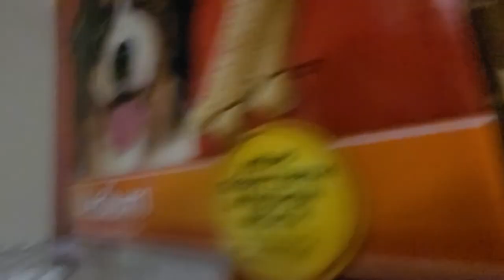When You Go too Far With a Fart Machine| Just Wait For It, Bet You'll Laugh!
I was having fun pranking my Grandma, Mom, and dogs with a fart machine, and getting their funny reactions. My mom even "challenged" me saying a far machine won't wake her up, so I accepted her challenge! I decided to take it even further and try it on our dogs too, and their reactions were hilarious. I felt bad afterwards and gave them treats.

Grandma was Walking up to her chair. Little did she know I had a Fart Machine waiting to prank her. Once she was starting to sit, I pranked her. I couldn't stop laughing, either could my mom.

Next up was our puppy Izzy. This dog is scared of NOTHING, including a fart machine. but her reaction s were still hilarious. We sat her on top of it. It's so loud it vibrates, and I let one rip. She tries to get off, but not before I hit that button again and she turns towards my mom and silently blames her. She didn't like it too much and jumped down.

Then my mom woke up when I was trying to get the remote from her. She thought I was trying to prank her with the fart machine, and told me it wouldn't wake her up. So I ACCEPTED that challenge. I woke her up multiple times with the fart machine. Then I turned my hectic pranking to the dogs!

First up, our Chow named Harley. He had the best reaction to the fart machine. He actually got scared of it the most, which is weird because he's our craziest dog. Since this was funny I moved on to the other dogs.

Second in line was our Black Lab named Kobe. His reaction was like "stop it." He got scared at first, but once he realized what it what was happening he wasn't going to give me any material to record.

Next up was our Pekinese named Izzy again. Like I said she never gets scared. She sniffs it and decides to leave.

I went back to trying to wake my mom up, but this time was way harder. I sat the fart machine on her lap but all she did was hit it off her. I started to talk to her and get her semi-conscious before I let one rip on the fart machine which startled her temporarily. So I took even more drastic measures and whipped out the FART SPRAY! I woke her up and she smelt it, and didn't like it.

Because Harley had the best reaction, I pranked him again. His reaction this time was more hilarious than the first, but I felt bad. So, I offered him a treat as a peace treaty.

0:00 Pranking My Grandma
0:38 Pranking Izzy
1:23 Mom Challenges Me!(Which I won)
4:18 Pranking Harley
4:41 Pranking Kobe
5:08 Pranking Izzy Again
5:50 Pranking My Mom, Trying to Wake Her Up
9:30 Pranking Harley Again

If you want to see more prank videos we got more!

-Karen and Devin